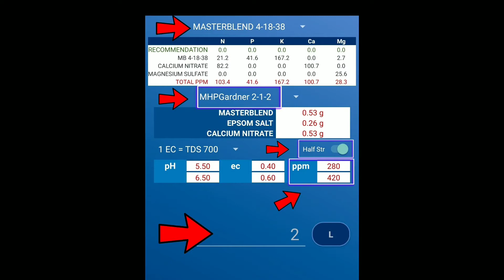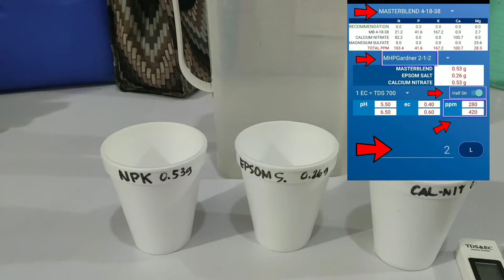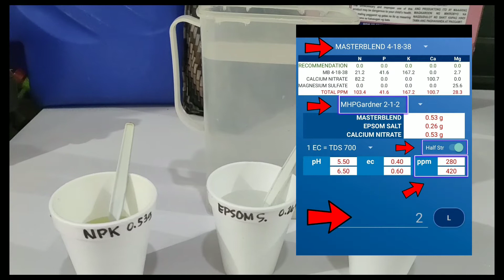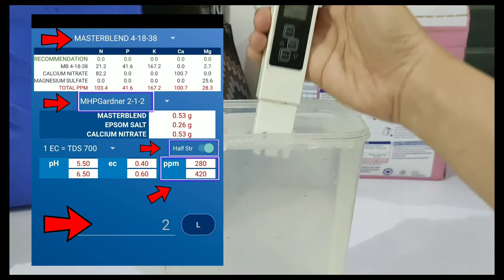Half strength nutrients solution, paano gawin at kailan gagamitin. Masterblend. - Hydroponics